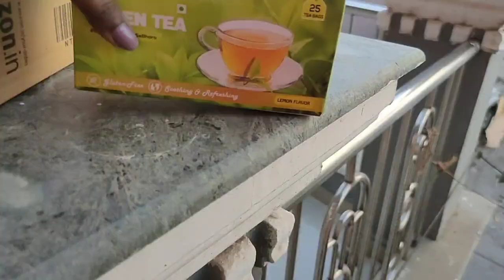Dhup se bachane ka nya tarika 🤣|| pratibha Singh vlogs